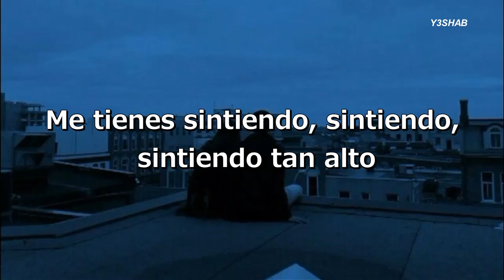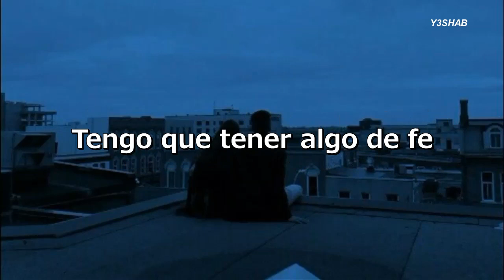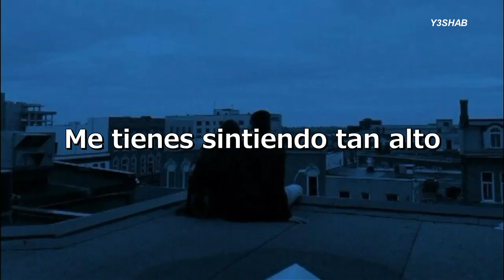Crystal Lake - High || Subtitulado Español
Dedícale buenas rolitas, traducidas en español a tu novi@ xd.

Más información
Escucha música sin anuncios con YouTube Premium
Canción: High
Artista: Crystal Lake
Álbum: High
Con licencia cedida a YouTube por
Toffmusic BVBA (en nombre de Dirty Workz)